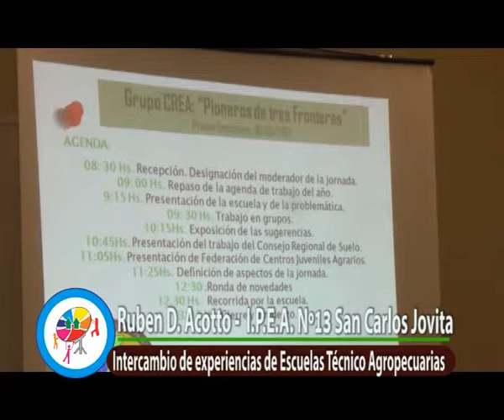INTERCAMBIO DE EXPERIENCIAS ENTRE ESCUELAS TÉCNICAS AGROPECUARIAS - ACOTTO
Durante la mañana de hoy se realizó en el IPEMyA N° 188 un encuentro entre establecimientos educativos con perfil agrotécnico de la región y profesionales de la Asociación Argentina de Consorcios Regionales de Experimentación Agrícola (AACREA).
En la oportunidad se trabajó en el tratamiento de problemas comunes  en las escuelas ofreciendo a través de AACREA diferentes alternativas que se analizan con los directivos de cada establecimiento educativo.
La TV Cooperativa dialogó con María Elisa Bongiovani y Daniel Fortuna quienes brindaron más detalles sobre las acciones implementadas por EDUCREA como así también con Rubén Acotto del I.P.E.A. San Carlos de Jovita y Fabián Ascurra de la escuela Agrotécnica de Realicó.